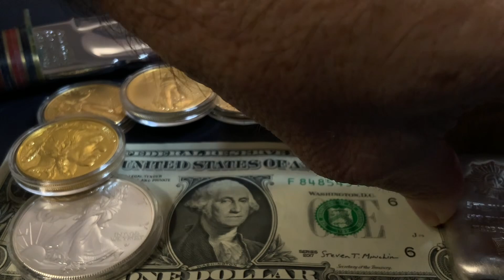ALERT! U.S. Household Wealth Is FALLING! How You Can Protect Yourself!